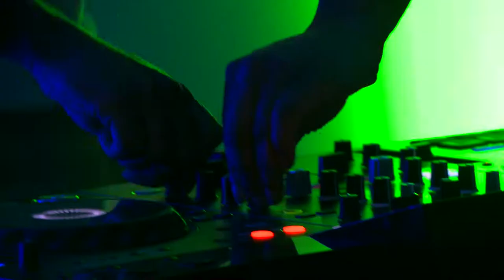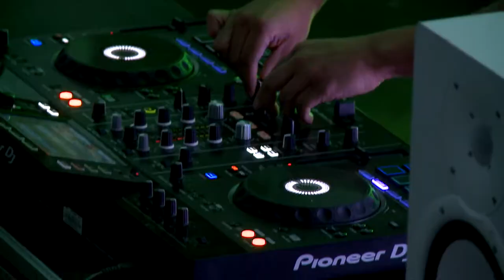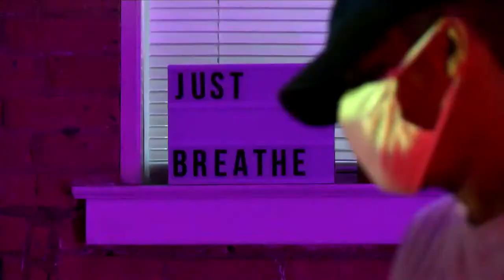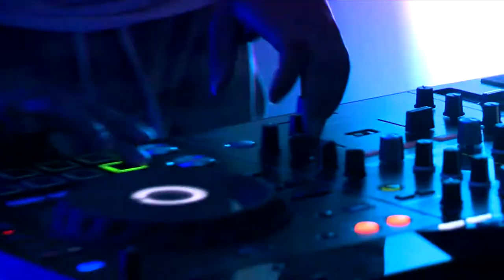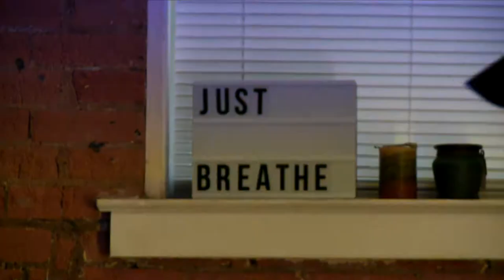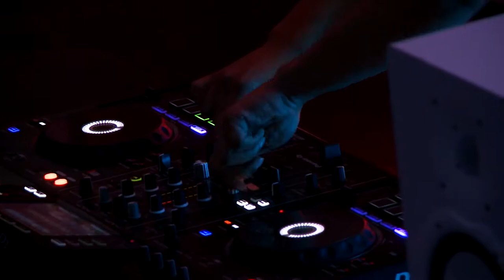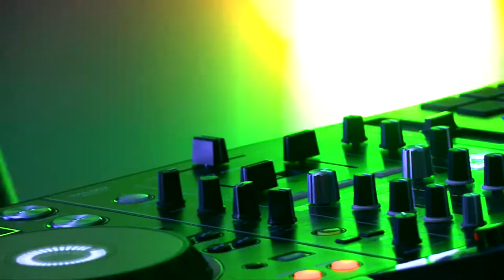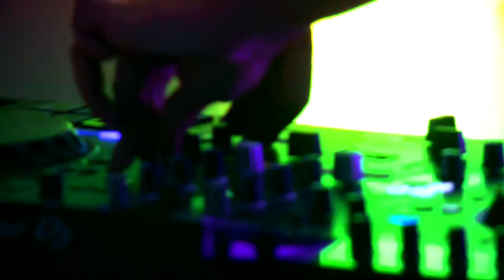SABLE VALLEY SUMMER COMP SET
Video editing by Cratecody

Tracklist:
Capshun - Rage
West1ne - Matame
Delay - Before The Storm
LYNY - I CANT STOP
Kabes - Blast
Rome In Silver - Dollaz Edit
Holly x Twerl - Fortify
Capshun - Destiny
Capshun & Floret Loret - Quintessence
LYNY - 7k
LUCA LUSH Boost Tape 01- Ransom
Capshun x LYNY - ID
Tails x Juelz - Cobra
Montell2099 - Stars
ILLENIUM & Said The Sky - Sad Songs ft. Annika Wells (Rad Hatter Rework)
Quiet Bison - Spectral Range
Dabow & Capshun - ID
Jordan Comolli - Over You
Sadkey - Ought (Moore Kismet Remix)
Capshun & Quiet Bison - Acai Tower
NXSTY - Winter
ISOXO - GROUND
Capshun & Colson XL - Watch Me (ID)